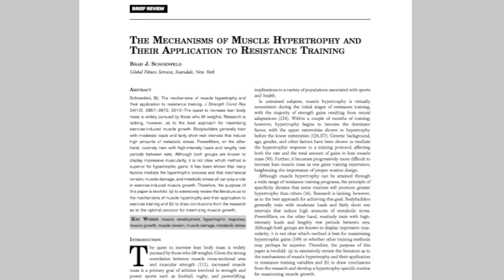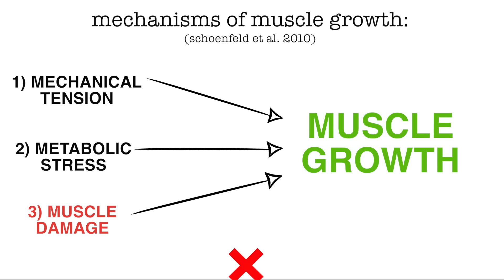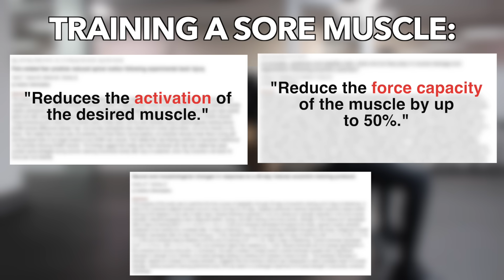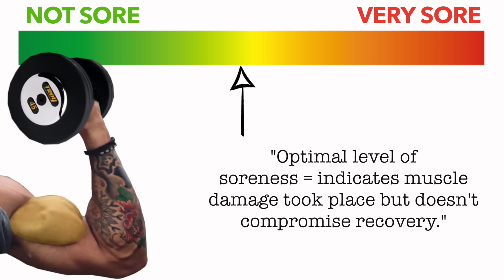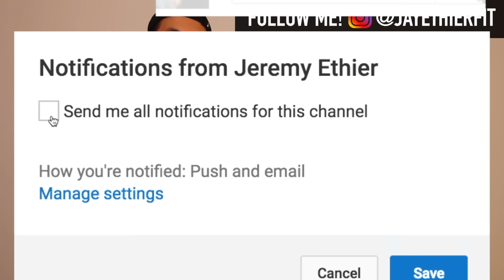Does Muscle Soreness Mean Muscle Growth? ("DOMS" Explained)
Muscle soreness (also known as delayed onset muscle soreness or “DOMS”) is a common phenomenon that you’ll experience after your workout. However, is workout soreness beneficial and is muscle soreness an indicator of muscle growth? In this video I’ll go through why post workout soreness is believed to be an indicator of muscle growth (based on its connection to muscle damage), and why this perception is flawed. You’ll learn what causes muscle soreness, if workout soreness is necessary, and what the “optimal” level of muscle soreness is.

Lakey Inspired - Fast Lane